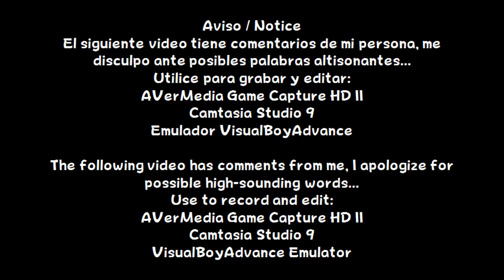Game & Watch Gallery 3 - Judge (Classic: 1-Player)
Español:
En este vídeo, jugare el minijuego Judge en modo Clásico (1-Player)

English:
In this video, I will play the Judge minigame in Classic mode (1-Player)